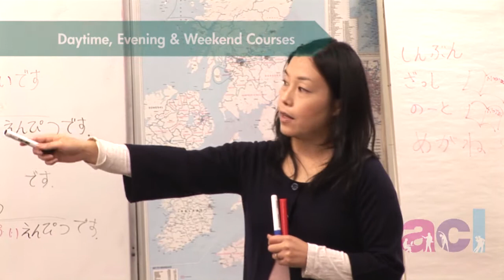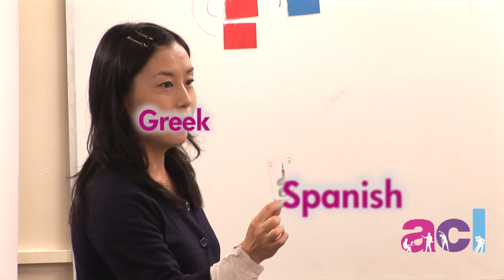Overview of Adult & Community Learning in Surrey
Whether you want to develop a new interest, learn a new skill, keep fit and healthy or simply have fun and make new friends, we have courses for you.

Daytime, Evening & Weekend Courses

One Day Workshops to 12 Week Courses

Art, Craft, Cookery, Computing, Dance, Exercise, Languages

Centres in Camberley, Esher Green, Farnham, Guildford, Molesey, Sunbury & Woking

Adult & Community Learning with Surrey County Council

Specialist facilities, professional tutors, relaxed environment

Socialise, learn and develop your talents